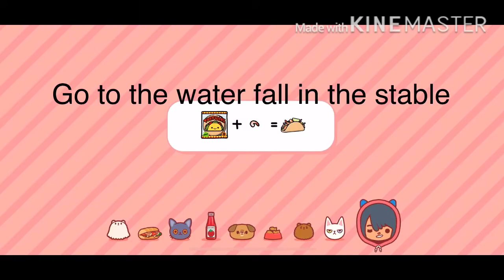Tips where to find dimonds 💎💎💎and tricks.toca boca world/Aali the cat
Made with KineMaster.sorry there is no music 😬